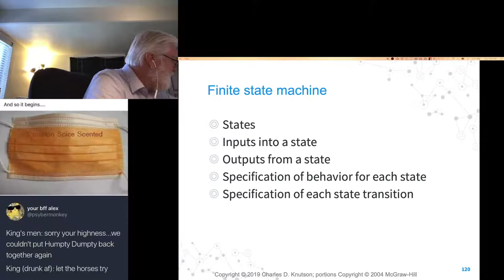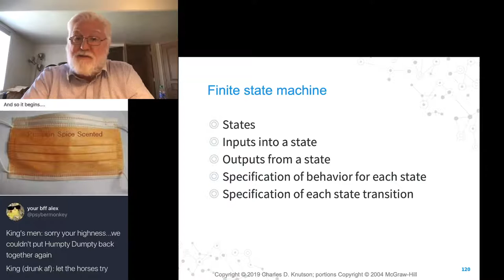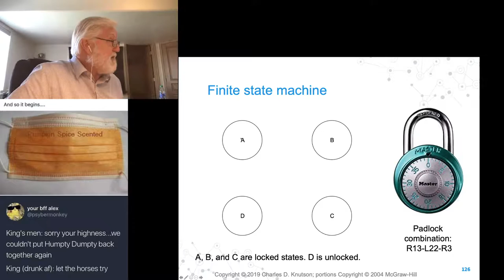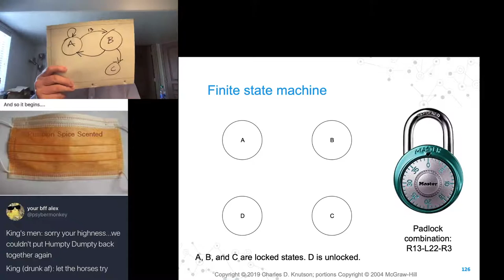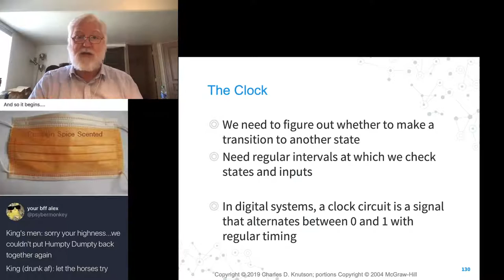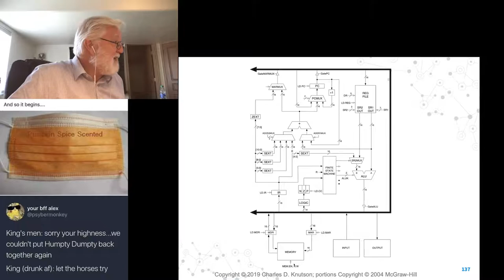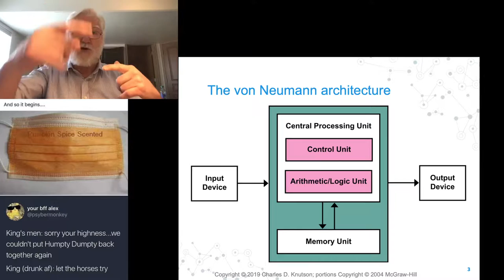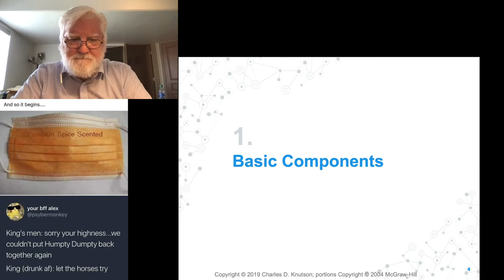UVU CS 2810 - Oct 13 2020 - The Von Neumann Architecture